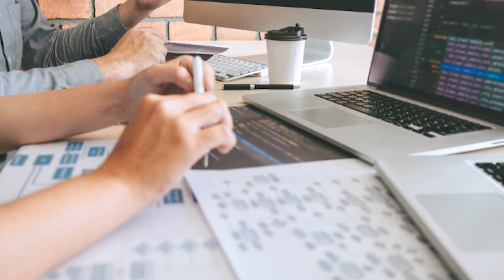WILL COMMANDO RETURN AFTER A REWORK? | Tower Defense Simulator | ROBLOX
Make sure to watch until the end to understand.